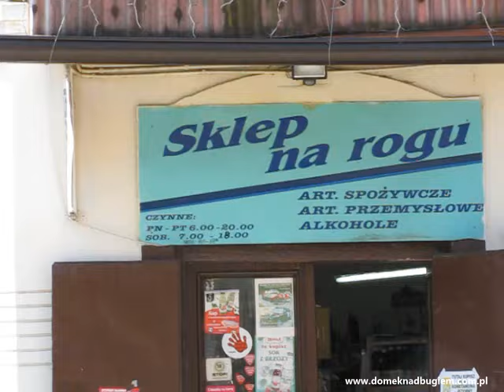Konstancin Jeziorna urocze wille - Poland